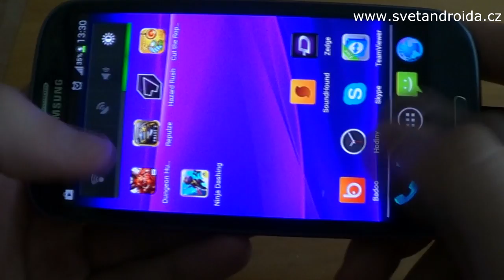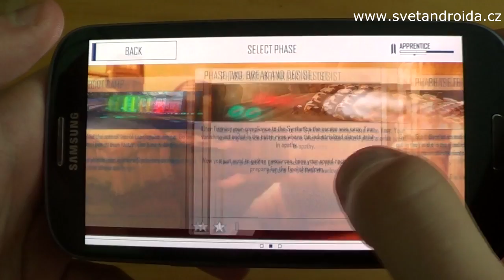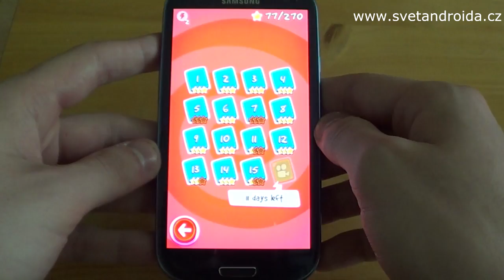Pařba na víkend - tipy na Android hry 109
První hrou dnešní pařby je Diablovský klon Dungeon Hunter 4 od studia Gameloft. Následují závody vesmírných vznášedel ve hře Repulze. Další hra prověří vaši preciznost a citlivost, jedná se o hru Hazard Rush, která se snaží vyrovnat populární iOS hře Tilt to Live. Poté si potrápíte vaše mozkové závity v novém díle Cut the Rope: Time Travel. Na závěr vás čeká jedna odreagovačka v podobě skákačky Ninja Dashing.